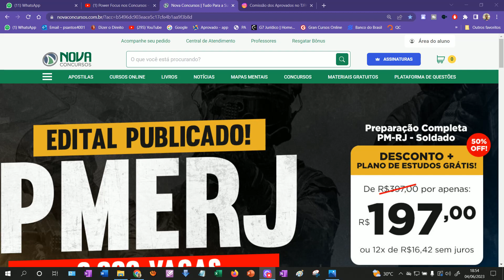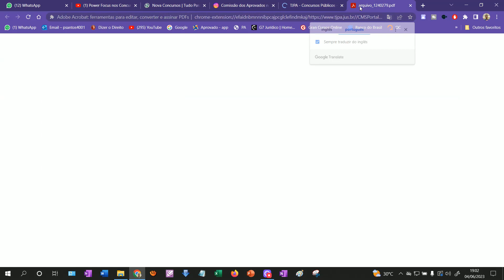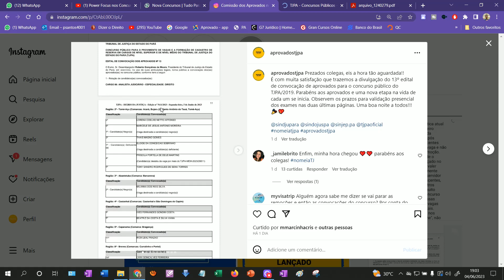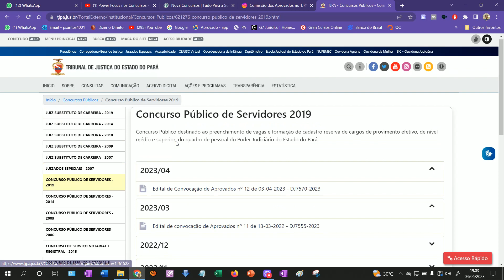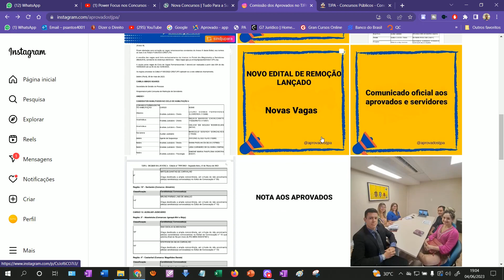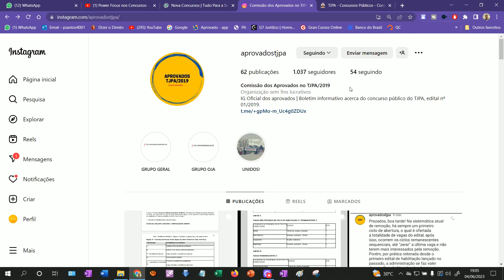TJ-PA: SAIRAM NOVAS CONVOCAÇÕES DO CONCURSO DE 2019!!!